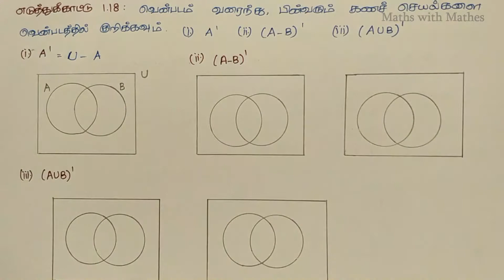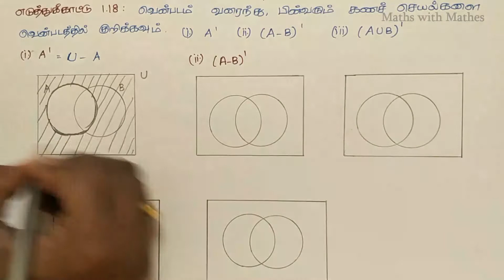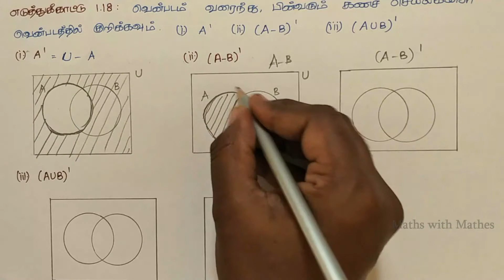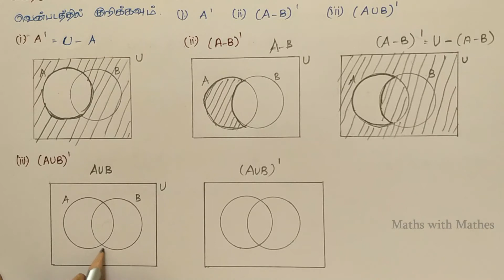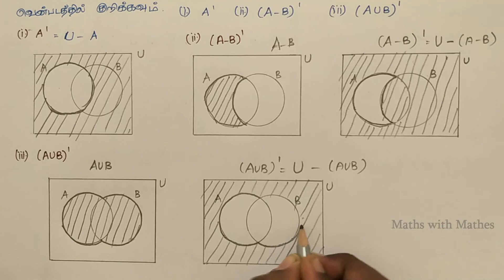9th Maths New Syllabus Samacheer Unit-1 Set Language Example 1.18 in Tamil | கணமொழி எ.கா:1.18.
9th Maths New Syllabus Samacheer Unit-1 Set Language Example 1.18 in Tamil | கணமொழி எ.கா:1.18..
In this video, we are going to learn about Tamil Nadu Samacheer Mathematics 9th standard 2019 New Syllabus First Unit Set Language Example question 1.18 in Tamil. (தமிழ்நாடு சமச்சீர் வகுப்பு  9 கணிதம் 2019 புதிய படத்தொகுப்பு  அலகு 1 கணமொழி  எடுத்துக்காட்டு கணக்குகள்  1.18.